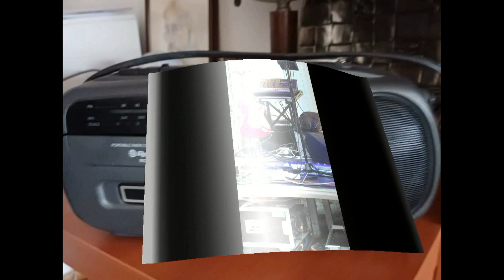Tema tjedna "𝐆𝐥𝐚𝐳𝐛𝐚𝐥𝐚"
Korištene fotografije fotografije grupe "𝐒𝐞𝐧𝐣 𝐮 𝐬𝐫𝐜𝐮"